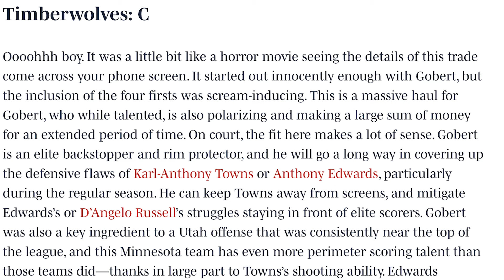Here’s The Two Reasons The Phoenix Suns Aren’t ‘Screwed’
PHNX Locker:
PHNXLocker.com